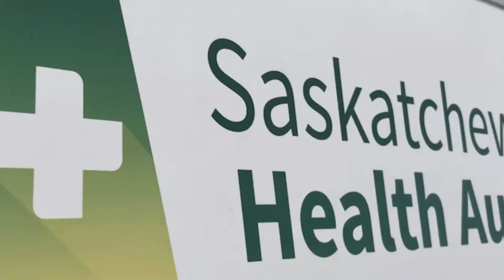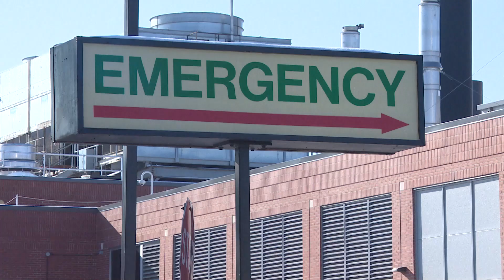A shortage of ambulances in Sask. is placing stress on paramedics and extending wait times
Saskatchewan is facing a shortage of ambulances, and people are sometimes having to wait a long time for emergency responders.

At the same time, paramedics are getting burned out, trying to keep up with the demand.